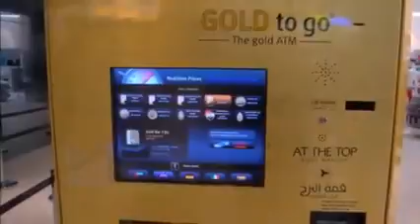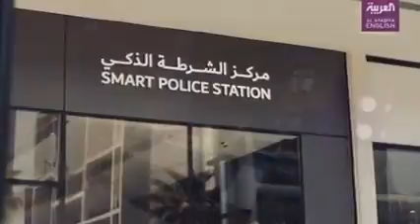U.A.E KI SAFLTA KA RAAJ,U.A.E MAI PAISE KA RAAJ,U.A.E,HOW TO RICH AS U.A.E